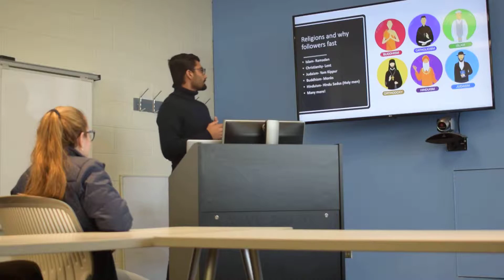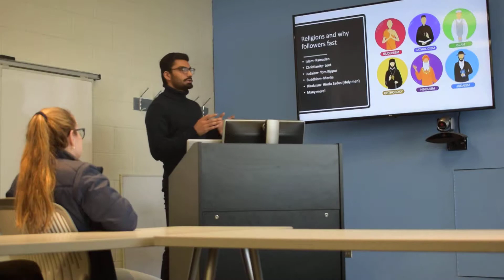The Types of Fasting and Why I Fast | Speech Class | Ramadan 2019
Grade 141/150 :)